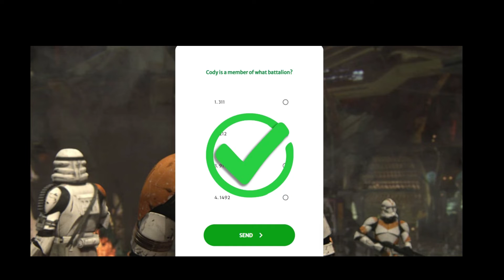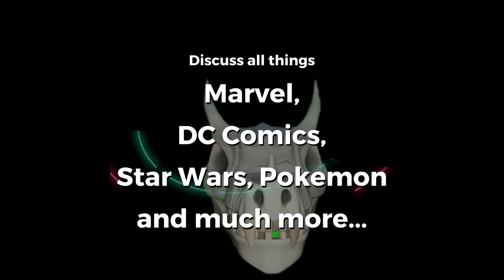Commander Cody - Star Wars Explained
Get early access to new videos, answer fun questions, and join in on the conversation